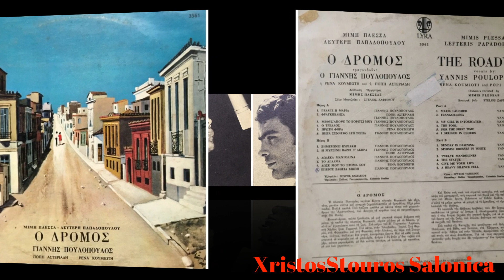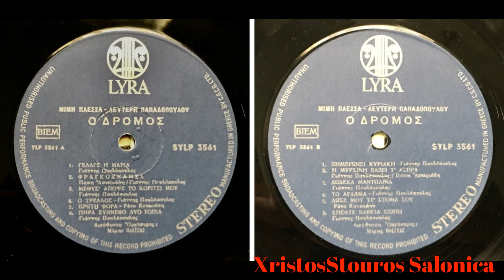Γιαννης Πουλοπουλος Μεθυσε Αποψε Το Κοριτσι Μου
Μιμης Πλεσσας Λευτερης Παπαδοπουλος
LYRA 3561
Χρονολογια 1969